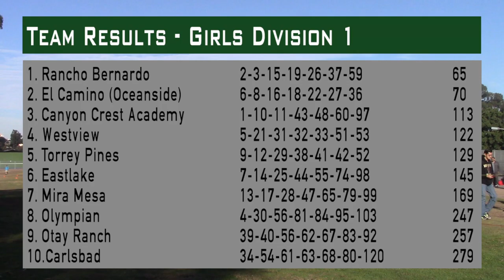18' CIF-SD XC Finals Girls D1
2018 CIF San Diego Section Cross Country Finals